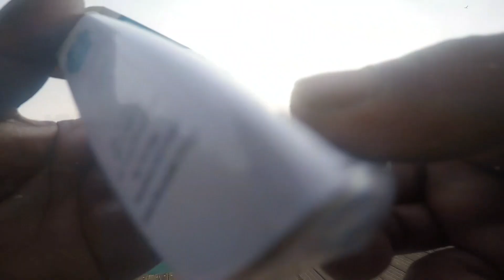group fishing in lulu iland Friday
group fishing in lulu iland Friday hello guys!How are you all...My name is Mohammad Alauddin Alai. My country is Bangladesh. My hobby is fishing. From my childhood I have catches many fishes. Then I have come here in UAE for my job. And I have started fishing here too. But at the first time I didn't catch any fish. And than I learn from YouTube. And suddenly I have got an idea to teach some people,So I have created this channel. If you learn something from my video I will be very glad. And I will always try my best. So,If you enjoy my videos than plz plz plzzz SUBSCRIBE my channel really appreciate that. And don't forget to like my videos and if you have any questions comment down below. And share my videos so that video can teach some more people..